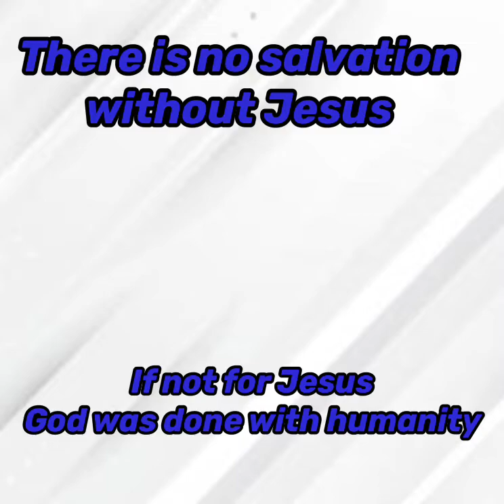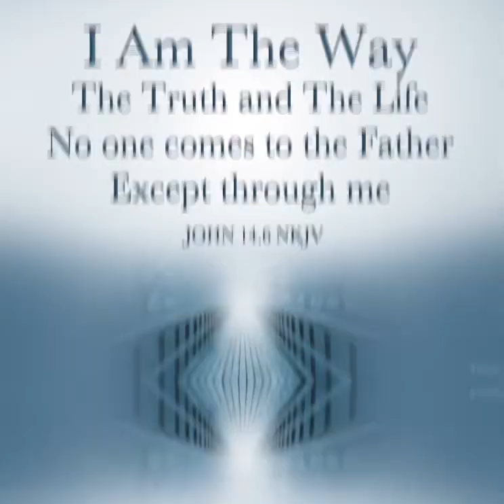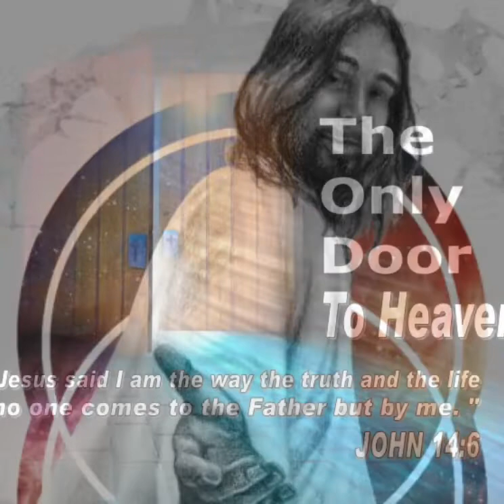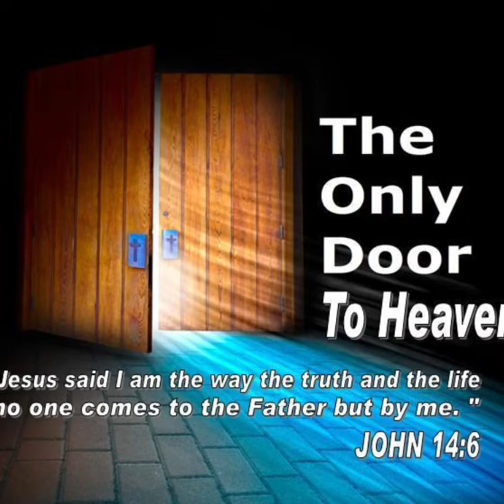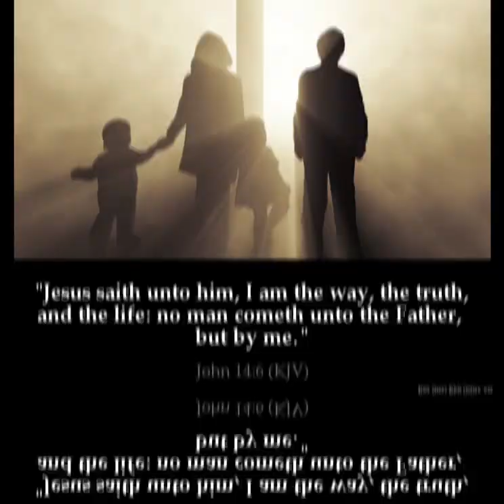Without Jesus, God was done with humanity - The Awakening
There are those of us today who don’t understand the gravity and impact Jesus Christ coming to earth had on our future.